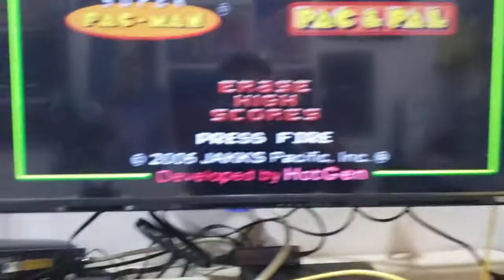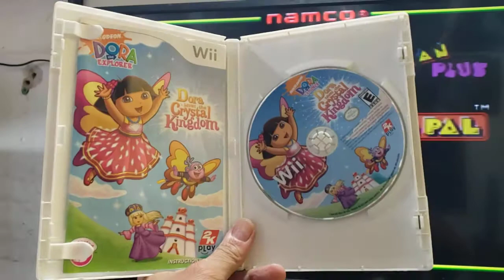cacería de video juegos 27/02/2022 palanca arcade ULTIMATE MVSC